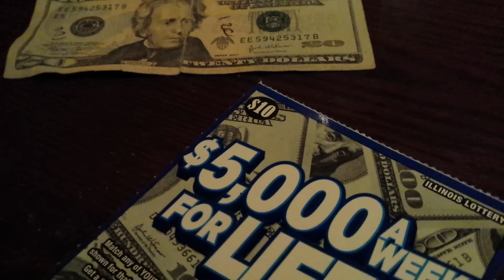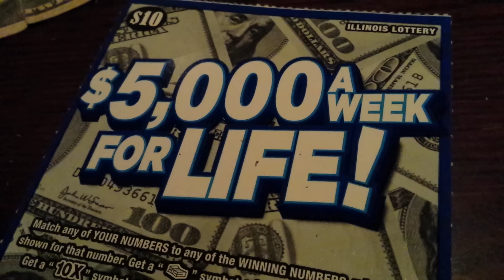SCRATCHIN' AT BAR LOUIE | UNCLE KELLY WIN!!!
$10.00 IL LOTTERY SCRATCHCARD...